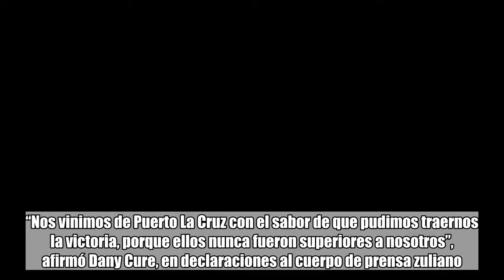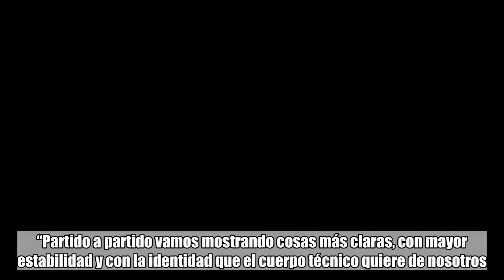Dany Cure: “Ellos nunca fueron superiores a nosotros”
Zulia FC permaneció entre los mejores equipos del inicio del torneo Clausura tras el empate obtenido en la visita al Deportivo La Guaira.  “Nos vinimos de Puerto La Cruz con el sabor de que pudimos traernos la victoria, porque ellos nunca fueron superiores a nosotros”, afirmó Dany Cure, en declaraciones al cuerpo de prensa zuliano. El atacante abrió el marcador temprano para su equipo, aunque en el propio primer tiempo llegó la igualdad de los locales. Con 4 puntos, el once petrolero está en la zona alta de la tabla tras dos fechas. “Trabajo con la convicción de marcar, esta semana se me dio al principio de un partido que pintaba duro por ser un rival que también quiere luchar en el octogonal”, comentó el artillero. “Partido a partido vamos mostrando cosas más claras, con mayor estabilidad y con la identidad que el cuerpo técnico quiere de nosotros. Poder estar en el proceso de lograr esto sin haber perdido es positivo”, agregó Cure. Lavinotinto.com Foto: Prensa Zulia FC